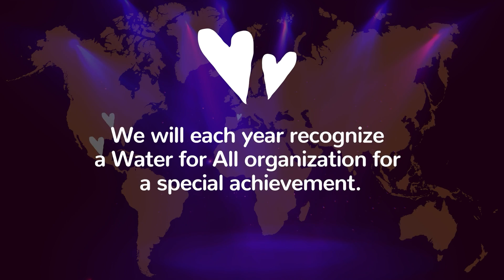Water for All Award 2023 - And the award goes to...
Water for All was founded by volunteering employees in 1984 and has since then spread across the world, always upon the initiative of devoted employees. The Water for All Award will each year recognize one such local Water for All organization and pay tribute to the employees who choose to get involved, as local ambassadors or by donating money to water, sanitation, and hygiene (WASH) projects. The award is financed by the Peter Wallenberg Water for All Foundation and the winner will get funding to send 1-2 employees to visit an implemented Water for All project to experience how water changes lives.

The winner of the Water for All Award 2023 is Water for All Korea, recognized for their successful implementation of a water, sanitation, and hygiene project in Ethiopia. They have actively strived to provide long-term access to clean water and have re-entered the same country to safeguard a lasting impact on the local community. A big congratulations to all involved!

Water for All is the main community engagement initiative of both Atlas Copco and Epiroc. All voluntary employee donations are matched with twice as much by the company.

Great ideas accelerate innovation. At Atlas Copco Group, we have been turning industrial ideas into business-critical benefits since 1873. By listening to our customers and knowing their needs, we deliver value and innovate with the future in mind.
Atlas Copco Group is headquartered in Stockholm, Sweden, with customers in more than 180 countries.